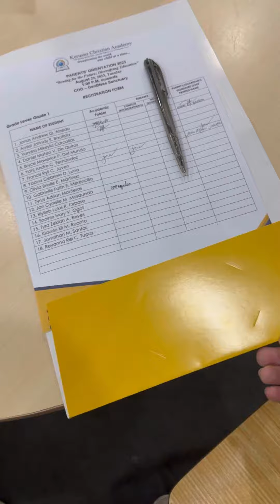School Orientation Day